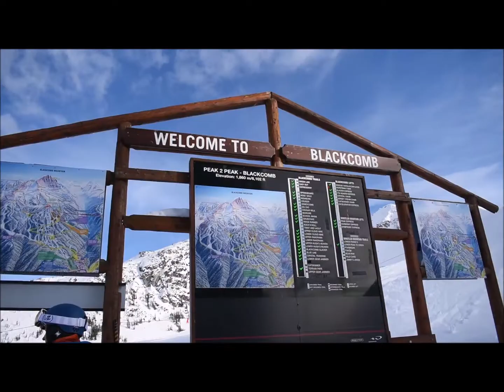Vancouver Island University International - WorldVIU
Some VIU students took a break from their studies and traveled to Whistler Mountain last weekend with @CulturalConnections. Check out some of their winter memories in this video. Balance your life, study, and explore in beautifulBC !